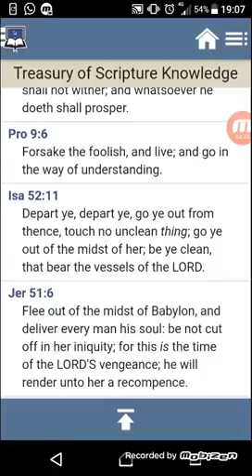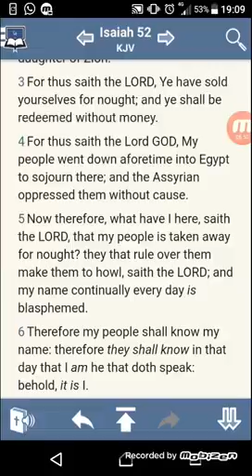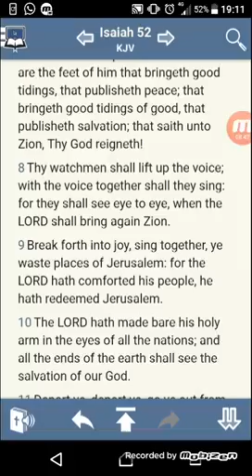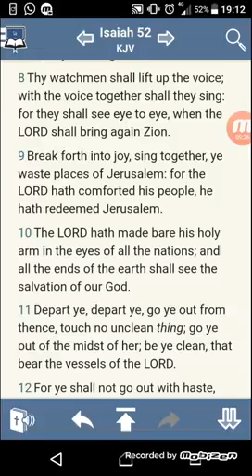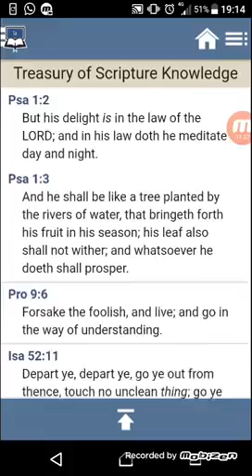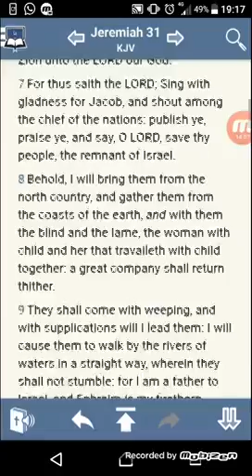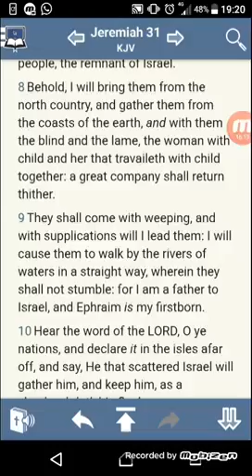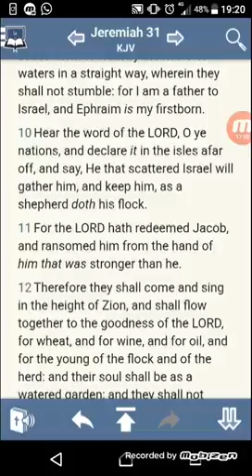1 The Churches Among The Gentiles Are Israelites GMSFearTheMostHigh7